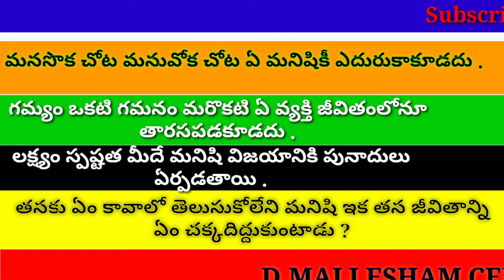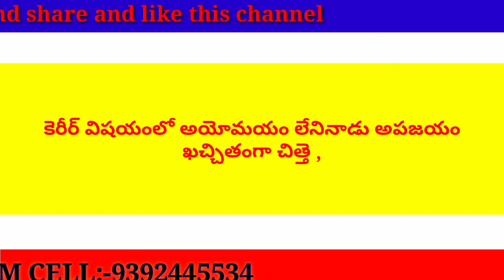career life_motivation network_marketing_motivational_video